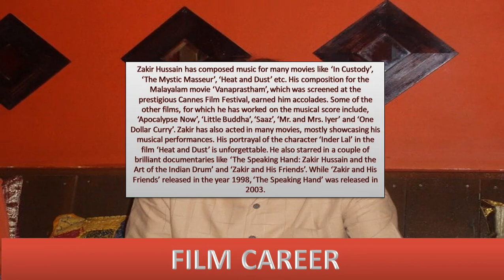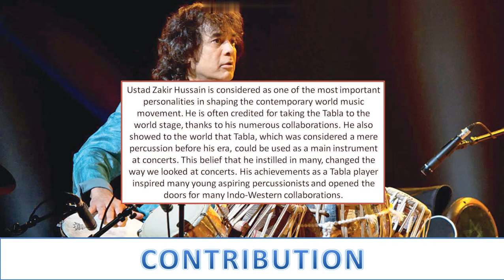Zakir Hussain Biography in HINDI | Zakir Hussain birthday | Zakir Hussain Tabla best performance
2022 UPSC TEST SERIES (Feb 1 to June 1, 2022)